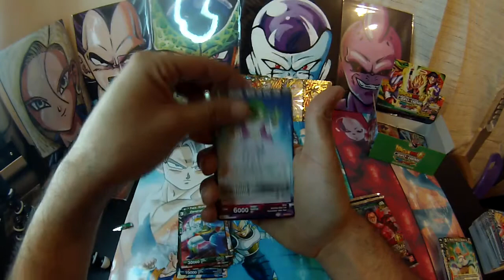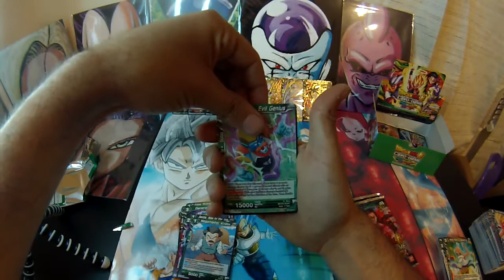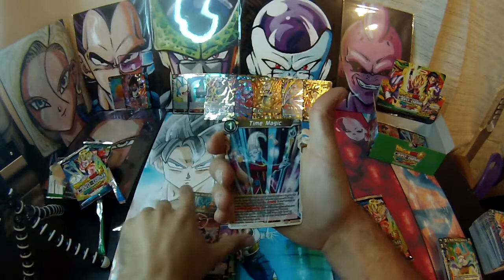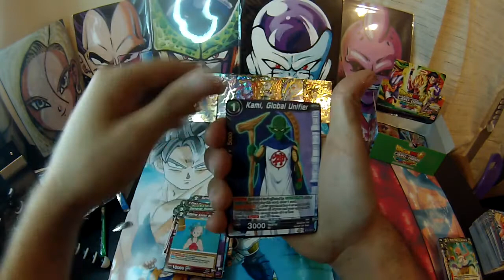Miraculous Revival Booster Box Part 5 ! DBS Card Game